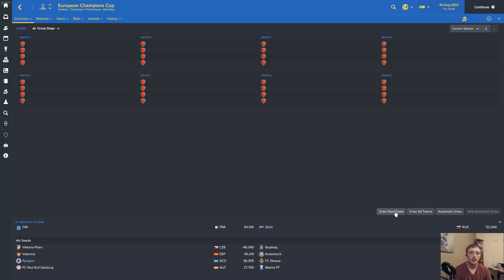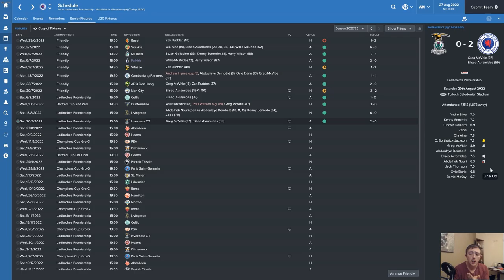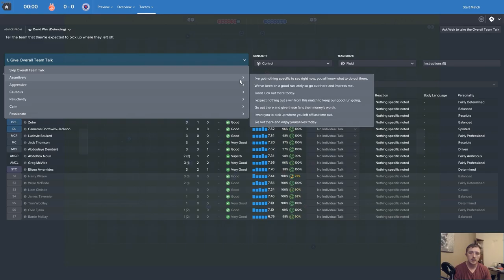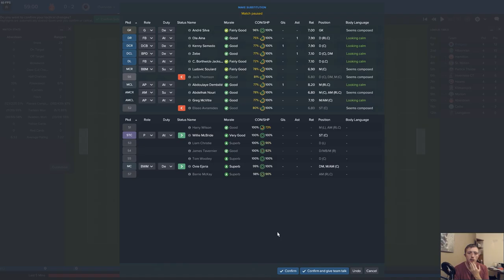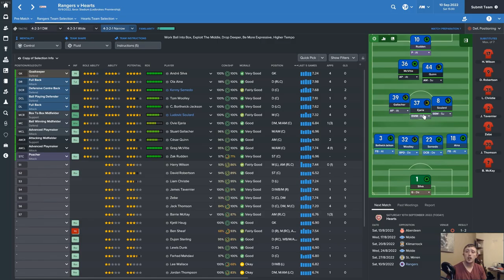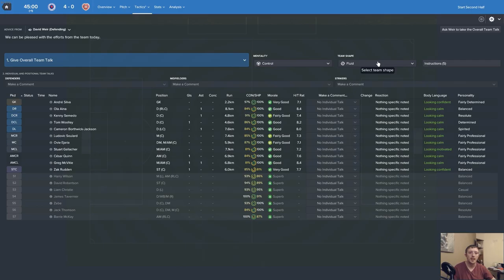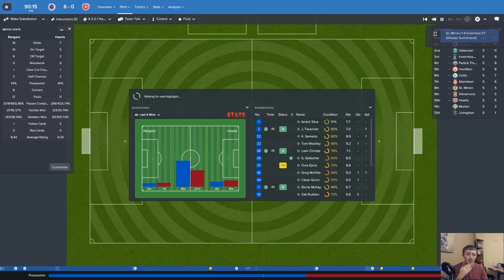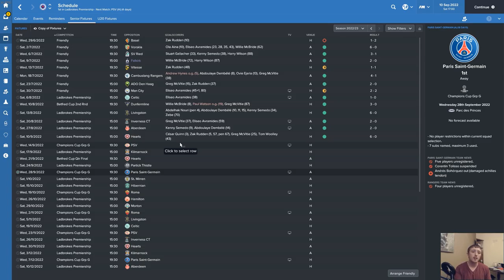Football Manager - Rangers - Episode 83 - CL Group Stage Draw